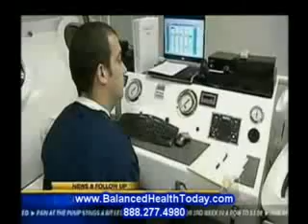Hiperbárica y el Athletic de recuperación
Tratamiento con oxígeno hiperbárico

Se nos ha informado que la condición de Leigh deberían haber sido tratados con hiperbárica en las primeras etapas de su lesión. Dr. Hooper fue muy claro sobre la cuestión de la isquemia cerebral crónico y transmitió tanto en el 'conservador' opinión y "los resultados potenciales, basadas en los mecanismos que se han logrado con hiperbárica. Dr. Hooper me presentó a un número de otros pacientes que estaban todos los que participan en las condiciones que se consideraban sin esperanza y estaban usando TOHB como último recurso. Me animó mucho a los resultados de estos pacientes estaban recibiendo otros y se sintió obligado hiperbárica que se beneficiarían condición de Leigh.

Dr. Hooper recomendación inicial fue que el tratamiento debe comenzar de Leigh sobre una base diaria con el 2 sesiones de cámara de 60 minutos. Por desgracia, la instalación es muy muy reservado y obtener los horarios disponibles de cámara ha demostrado ser muy difícil.

Leigh comenzó el tratamiento hiperbárico inicialmente 2 días por semana por lo general el gasto de 2 horas en la cámara. Después de 8-horas de tratamiento que hemos dado cuenta de que Leigh estaba teniendo espasmos mucho menos que requieren menos medicación (clonazepam). Ella tiene un aspecto más relajado en su rostro y parece estar interactuando más con la estimulación visual.

En los últimos 10 años en diferentes ocasiones hemos tratado de reducir la medicación de Leih. El clonazepam es altamente adictiva y en cada intento de reducir este medicamento, Leih ha sufrido reacciones terribles con un marcado aumento de los espasmos y el sufrimiento. Desde que comenzó hiperbárica hemos sido capaces de reducir la medicación Leih en tres ocasiones distintas. Esto ha sido notable. Nunca he sido capaz de reducir sus medicamentos para este nivel.